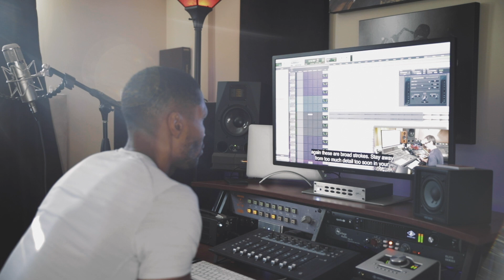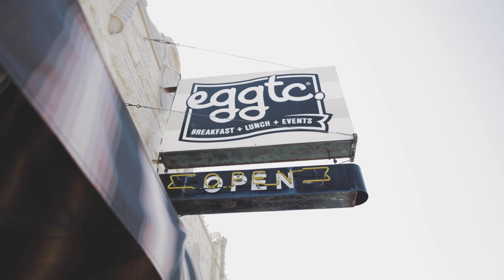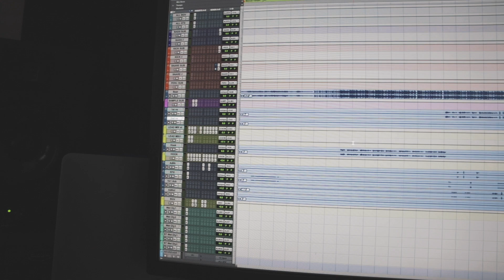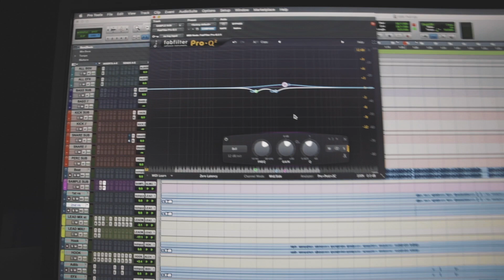Mixing with "Feel" | How I treat a 2track instrumental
MY STUDIO SETUP:
Apollo 16 MKii
Apollo Twin Duo
Macbook Pro
Adam A7X
Neumann U87
Rode NT1A
Warm Audio Wa-47
Avantone CV-12
Dangerous 2-Bus
Avid Artist Mix
Heritage Audio HA-73

MY VLOG SETUP:

Main Camera: Canon 6D Mark II
Main Lens: Sigma 35mm F1.4 Art
Main Mic: Rode Video Micro